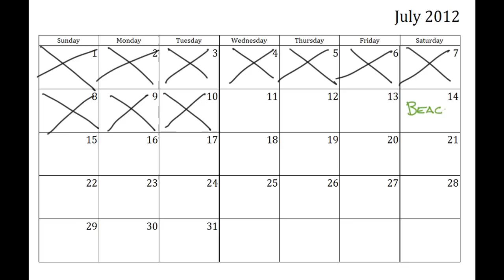Heineken Extra Cold Can Edition Commercial (unofficial)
This commercial shows a koncept idea of a new portable fast self cooling beer called Heineken Extra Cold. The commercial was created as a part of the course TEIM02 at Linkoping University Sweden. The commercial was created by a group consisting of 5 student.